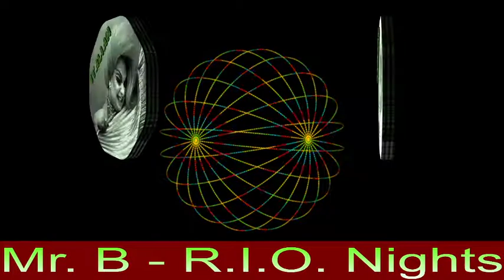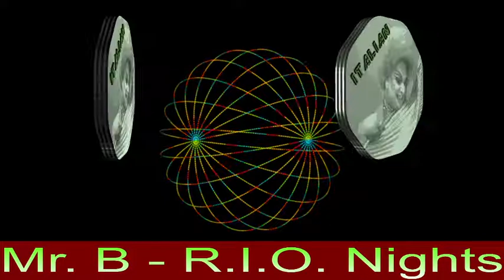Mr B R I O Nights